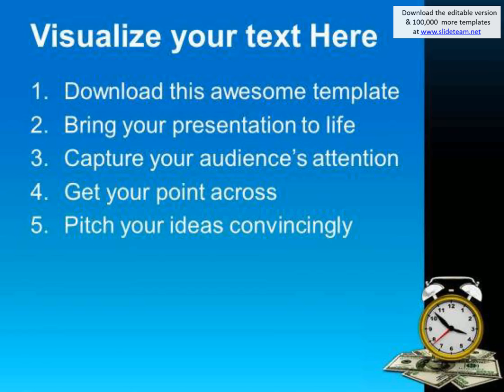time is money concept finance powerpoint templates and powerpoint themes 1012 presentation infograph